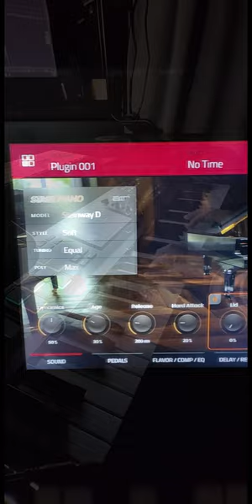Akai MPC KEY - Steinway D Grand Piano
Великолепное звучание Steinway D Grand Piano в Akai MPC KEY 61

Показатель хорошего звучания в синтезаторах для меня в первую очередь определяется добротным звучанием Фортепиано и Рояла в его библиотеке звуков. Он должен звучать великолепно, иначе держать его у себя в студии бесполезно.

Японская компания Akai разработала достойный инструмент MPC KEY 61.
Цифра 61 означает, что у него 61 клавиша и это даёт возможность полноценно играть на ней.
И вообще, это очень серьёзный инструмент как оказалось,мне ещё придётся разгадывать долго.Новая архитектура и большая библиотека звуков не даёт мне расслабиться который месяц.Надеюсь скоро записать видео обзор для моих Ютуб подписчиков.

Наиграл импровизацию на Steinway D Grand Piano из библиотеки "Stage Piano"
Звук на столько чистый и тёплый, что играть на нём можно бесконечно.